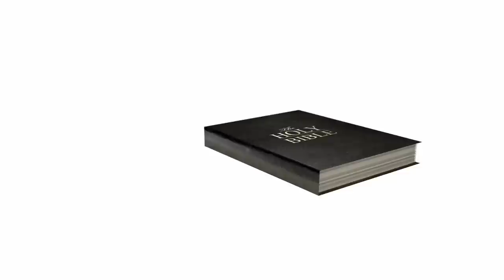29 Police Arrest 1 YouTuber for Teaching Islam (The story of Gratia Pello)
What happens when an Arabic speaker Christian reads Islamic sources out loud on his YouTube channel and accurately describes their content?  In Indonesia, his house is stormed by dozens of police officers, he is arrested, and no one hears from him again for months.  This is the story of Gratia Pello, owner of the channel @inyomanis who was arrested in December and hasn't been heard from since.

TO SUPPORT THE FAMILY OF INYO MANIS / GRATIA PELLO SEND YOUR DONATION  TO

- "Believers in Christ from a Muslim Background: A Global Census" in Interdisciplinary Journal of Research on Religion Volume 11 (2015)

You may freely share and modify this video however you see fit provided you 1) give credit by linking back to the original and 2) release any modifications under the same license.  However, do not extract individual pictures or sounds as they might not be covered by the license (i.e. if I didn't produce them.)